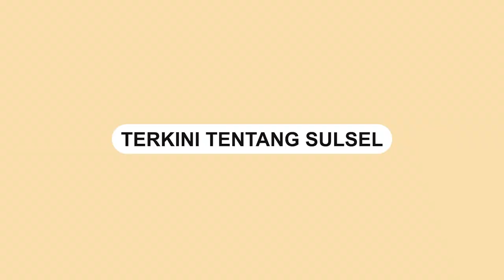Suara Merdu Kapolres Maros Pukau Penonton saat Syukuran Hari Bhayangkara Ke-77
Acara syukuran Hari Bhayangkara Ke-77 di Kabupaten Maros meninggalkan kesan tak terlupakan bagi para hadirin.

Kapolres Maros, AKBP Awaludin Amin S.I.K., membuat penonton terkesima dengan suara merdunya saat menyanyikan lagu legendaris Iwan Fals yang berjudul "Bento".

Acara syukuran ini dihadiri oleh Bupati Maros, Chaidir Syam, dan Ketua DPRD, Andi Patarai Amir, serta dihadiri oleh para tokoh masyarakat dan pejabat terkait lainnya.

Dalam momen yang tak terduga, Kapolres Maros memperlihatkan bakat menyanyinya.

Dalam video yang beredar terlihat Kapolres Maros dengan penuh semangat melantunkan lagu "Bento".

Para penonton yang hadir terpesona dengan penampilan Kapolres Maros.
Video terkini dan terbaru..